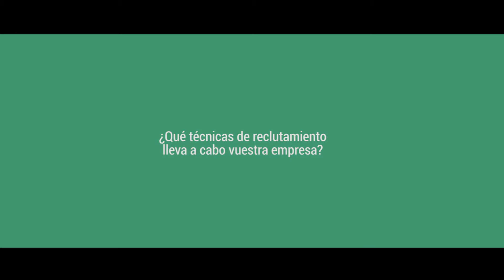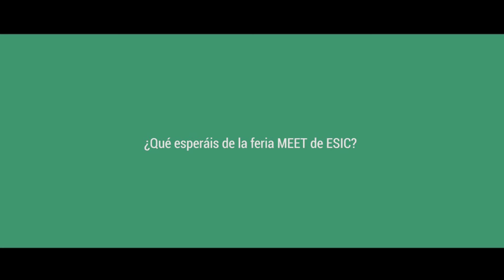Feria de empleo MEET - Robert Walters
Vídeo testimonial en español con información de Recursos Humanos y ofertas de empleo por Robert Walters.